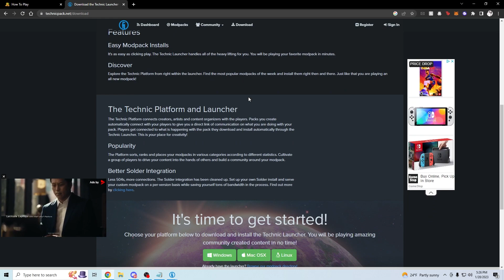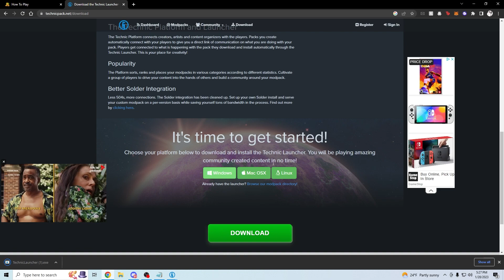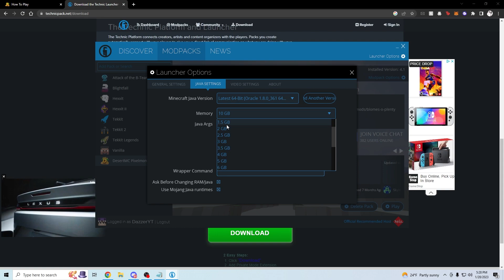HOW TO INSTALL PIXELMON IN 2023! (UPDATED) | Minecraft Pixelmon 1.16.5 Installation Guide *EASY*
I am going to show you how to install pixemon modpack in 2023! The pixelmon modpack will allow you to play pixelmon on minecraft with the updated install method on pixelmon! Pixelmon is a minecraft modpack that allows you to play pokemon in minecraft through the pixelmon mod which you can learn how to play pixelmon 2023 easy and quick. The quick pixelmon install mod guide will help you play pixelmon! Also how to download pixelmon in minecraft pixelmon download 2023 quick fast easy!

DesertMC Pixelmon Server IP - play.desertmc.net

More How To Install Minecraft Pixelmon Mod 2023 Videos!